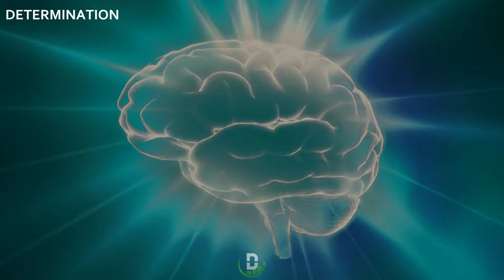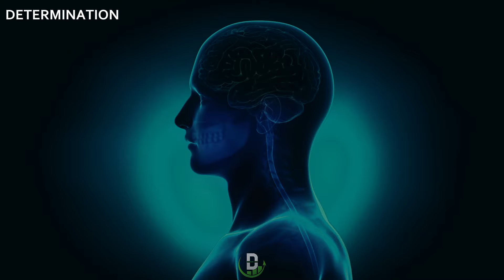ASCOLTA questa STORIA almeno UNA volta nella VITA - RACCONTI BREVI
ASCOLTA questa STORIA almeno UNA volta nella VITA
Determination

Una storia di Suzuki Roshi che rivela il significato dello Zen: un professore chiede spiegazioni, ma il Maestro Zen usa il gesto di versare tè in una tazza piena per insegnare l'importanza di svuotare la mente da preconcetti. La lezione è chiara: una mente aperta e libera da giudizi permette di apprezzare appieno la vita. Mantieni la mente vuota, il cuore pieno. Grazie per l'ascolto, buona giornata.

📚 LIBRI CONSIGLIATI 📚
📖 Padre ricco padre povero
📖 L'uomo più ricco di Babilonia
📖 Pensa e arricchisci te stesso
📖 Migliorare se stessi
📖 Manuale Del Linguaggio Del Corpo
📖 Motivazione e Disciplina Unlocked
📖 Il Fattore Motivazione
📖 Psicologia Pratica
📖 Autostrada per la ricchezza

Se vuoi fare grandi cose, devi essere circondato dalle persone giuste. Ogni giorno un nuovo video

CHI SIAMO? *
Questo canale è dedicato a video motivazionali, consigli per la crescita personale, tecniche di meditazione e tanto altro. Il mio obiettivo è ispirare e motivare chiunque voglia diventare la versione migliore di sé stesso, attraverso il potere della mente e la forza dell'autodeterminazione.
Credo fermamente che ogni persona abbia il potenziale per raggiungere i propri obiettivi e realizzare i propri sogni, ma spesso ci sono ostacoli da superare e difficoltà da affrontare. Con il mio canale, voglio essere un punto di riferimento per chiunque stia cercando di superare le proprie sfide e raggiungere la felicità e la realizzazione personale.

© COPYRIGHT:
Tutti i diritti d'autore appartengono ai rispettivi proprietari.
In alcuni casi, non possiedo i diritti relativi ai video clip di cui sopra. I video sono utilizzati per motivare e determinare le persone. Se il proprietario della scena utilizzata nel video desidera rimuoverlo, non ho problemi con questo e lo farò il prima possibile.